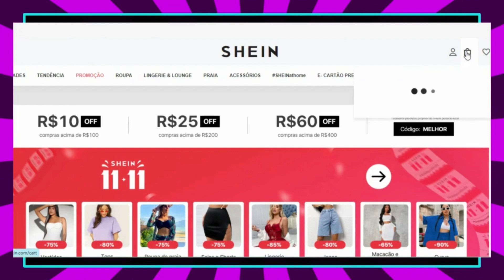🚨SHEIN - CUPOM FRETE GRÁTIS LIBERADO⏰ACABA RÁPIDO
💞 Oiii, e aí? Você Gostou?

Comprando pelo site: Vá para “MEU PERFIL”, clique em “OUTROS SERVIÇOS”, escolhe “MINHA REFERÊNCIA” e insira o código lá.

Comprando pelo APP: Vá para “MEU PERFIL”, clique em “MAIS SERVIÇOS”, escolha “MINHA REFERÊNCIA” e insira o código lá.

BOAS COMPRAASSS!!!
 📝Dúvidas? Respondo todos os comentários.

Obrigada!!❣️

🔴Meu código de referência: BR02885D (DURA 3 MESES, DEPOIS SÓ COLOCAR NOVAMENTE)